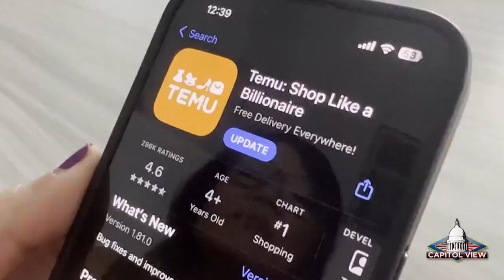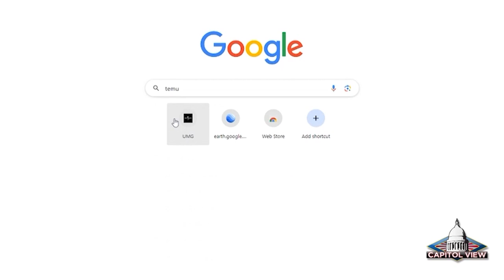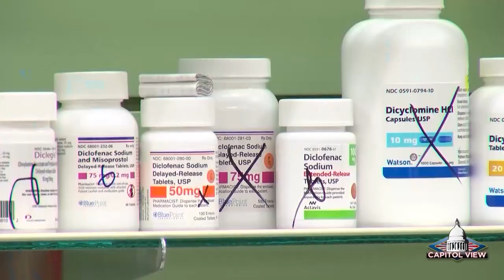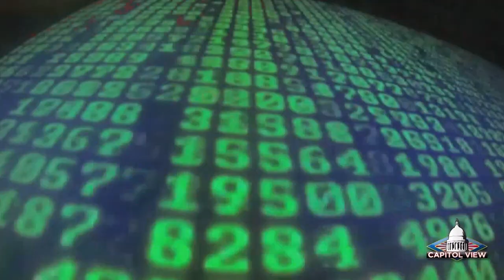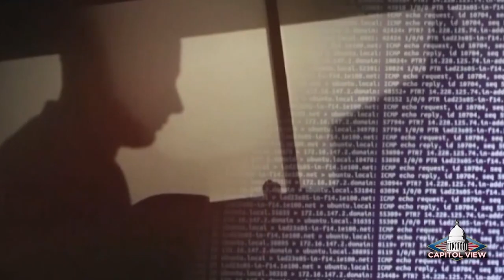AG Tim Griffin 7.14.24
Arkansas Attorney General Tim Griffin previews an upcoming cybersecurity summit and updates on several legal cases his office is involved with.